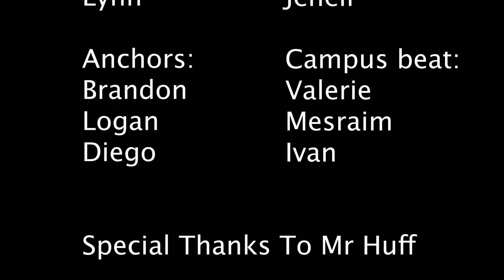Cen10 TV Season 7 Ep. 6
Welcome to a sizzling "Mean Girl" special of Cen10 TV! 📺 Get ready for an epic journey through campus life, loaded with jaw-dropping news, hilarious skits, and all the wild shenanigans you can imagine.